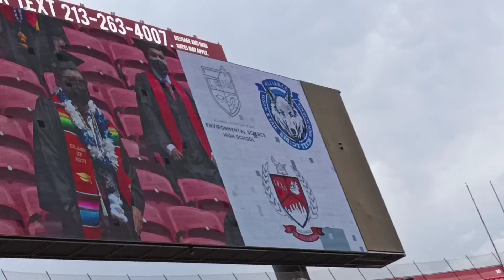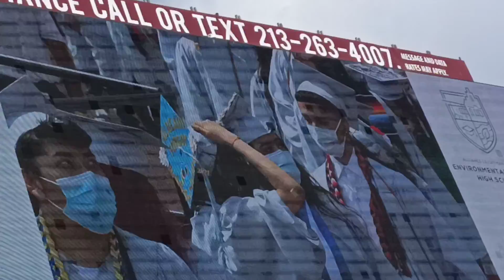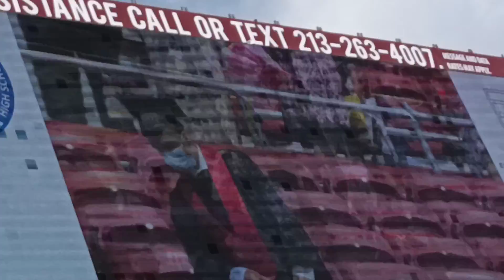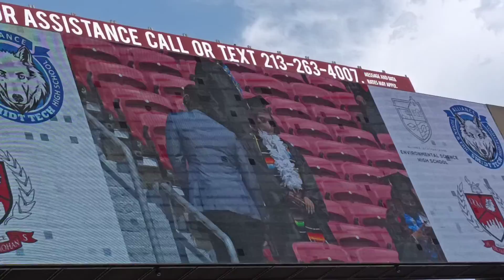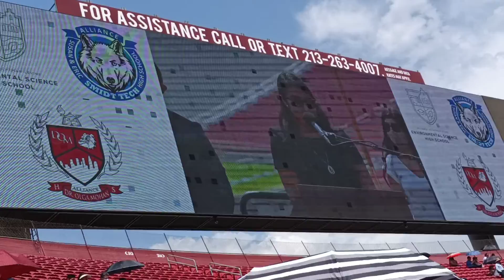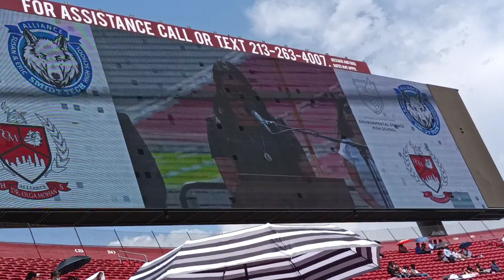#2. 06-17-21 GRADUACION EN EL COLICEO DE LOS ÁNGELES CALIFORNIA-Jorge Luis Álvarez El Navegante